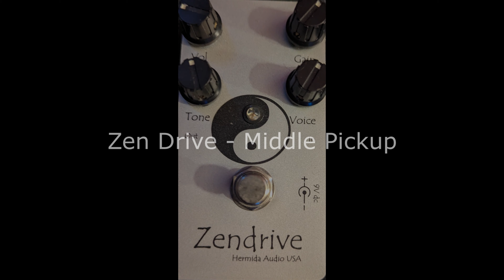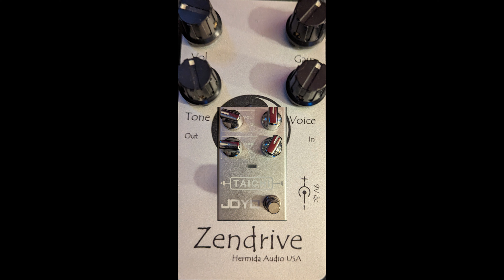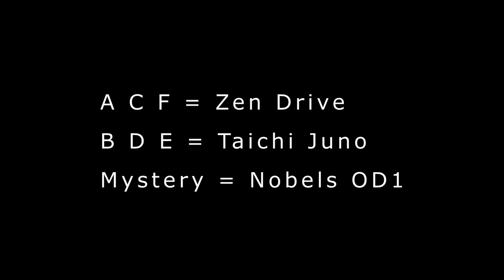ZenDrive Lovepedal vs Taichi Juno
ZenDrive Lovepedal vs Taichi Huno + Mystery Pedal